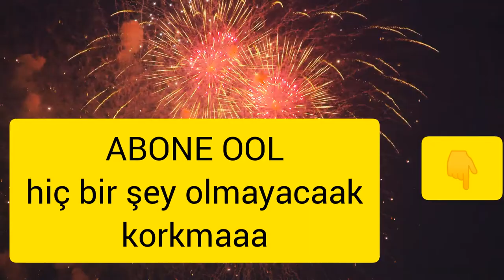Bu Yunuslar Çok Farklı | These Dolphins are Very Different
Thanks:
Lisans:
Creative Commons Atıf lisansı (yeniden kullanılabilir)
Şarkı
Achaidh Cheide - Celtic
Sanatçı
Albüm
Achaidh Cheide - Celtic
YouTube'a lisanslayanlar